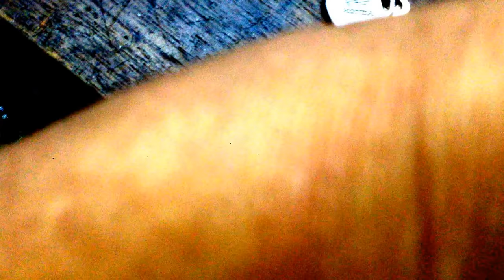fix printer hp laser jet cp1025 color error sometime can print some cannot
FixPrinterHpCP1025Error. fix printer hp laser jet cp1025 color error.If my videos can help you now or later please Subscribe printer some time running ready and can print but some cannot print . how to finding error.I spent long time and check many parts for finding the problem . And final, I try to change all toner Cartridge ( I am so sorry for no the End video).( All toner cartridges Customer use number 2 toner cartridge ). The End I find the problem with Yellow Toner Cartridge . Yellow toner that running not smoothly replace this toner ok. For many fix

For More Repair

27/ how to clean image drum for printer hp laser jet CP1025 color

34/ how to fix printer hp color laserJet Pro MFP M176n no screen part 2 ( end)